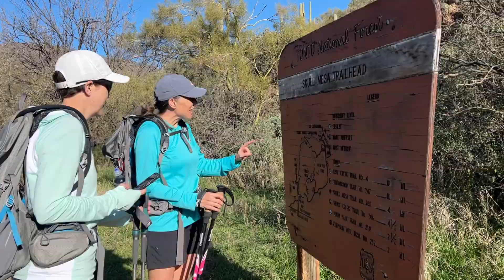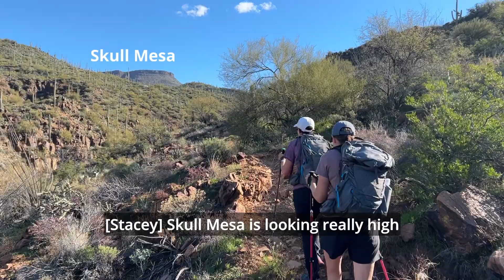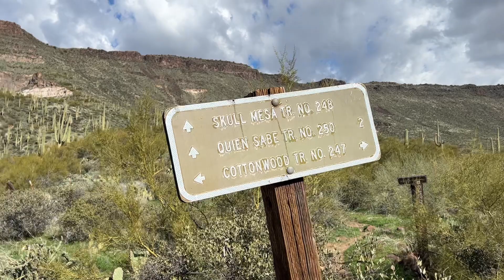A tough Phoenix area hike with a rewarding summit (and crested saguaros) - Skull Mesa in Cave Creek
The trail to Skull Mesa near Cave Creek, Arizona, passes through beautiful riparian habitat and then gently rolls through the desert before ascending steeply to the summit. From the precipice, you’ll have wide open mountain views that make you feel like you can see forever. Those with a keen eye can spot at least two crested saguaros!

0:00 intro
0:24 Spur Cross Trail and Cave Creek Crossings
1:02 Cottonwood Trail
2:09 Skull Mesa Trail
2:49 Skull Mesa Summit
4:00 Crested saguaro 1
4:29 Crested saguaro 2
5:07 Fantastico's Mexican Food (yummy)